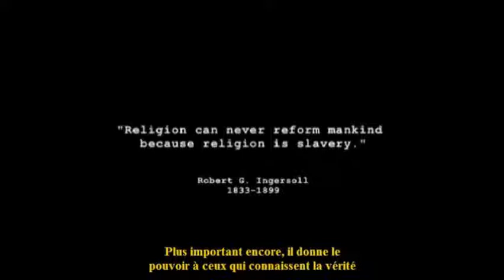athée religion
pas de son